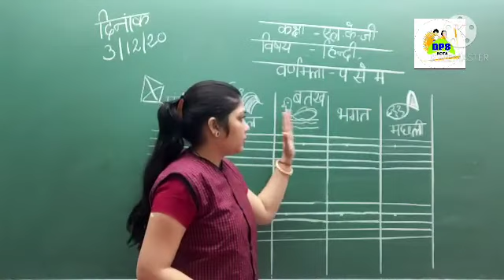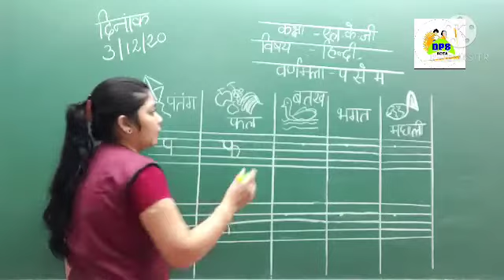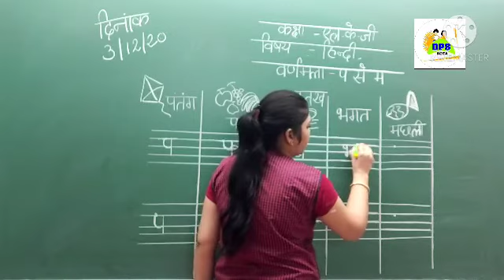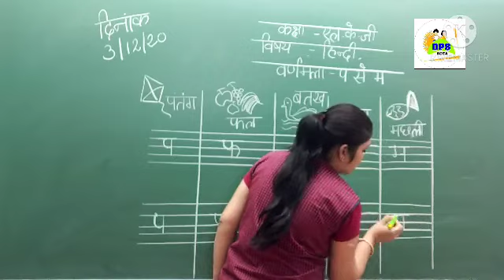class- Lkg, Subject-Hindi, Topic-varanmala.